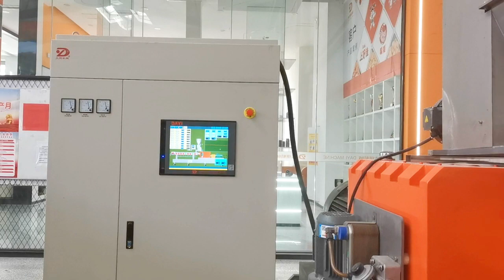Automatic and high output Soy protein making machine#food extruder#food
Soy protein made from soybean meal that has been dehulled and defatted.It has the tissue structure and taste of meat, can replace meat, reduce carbon dioxide and other emissions